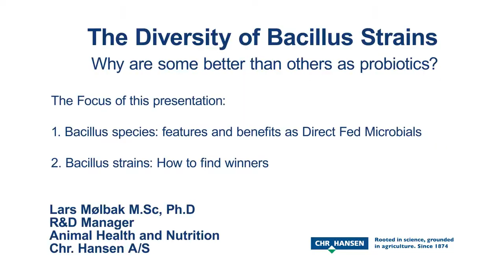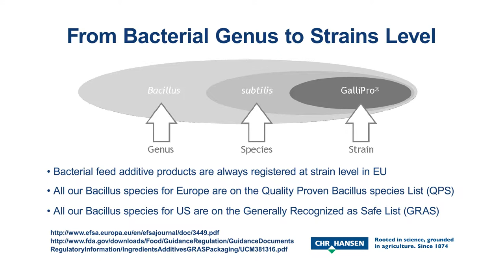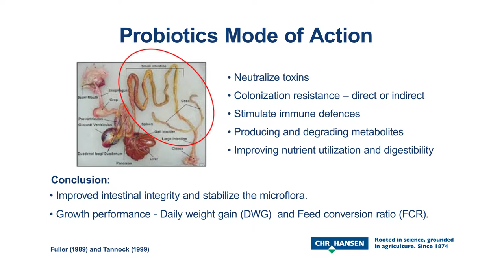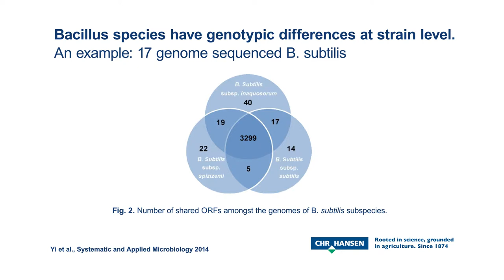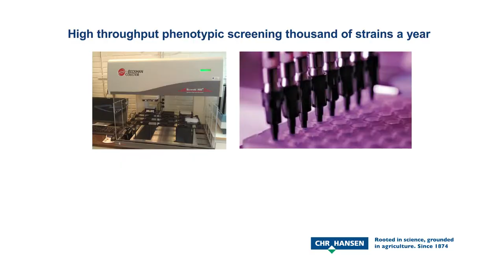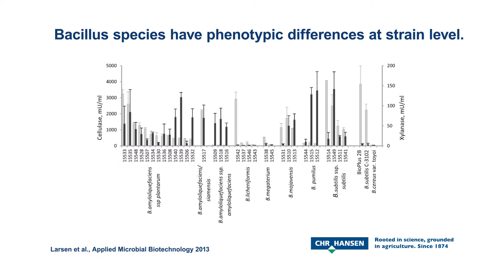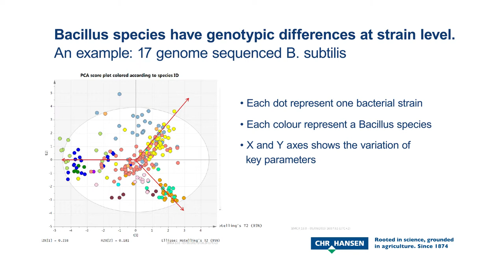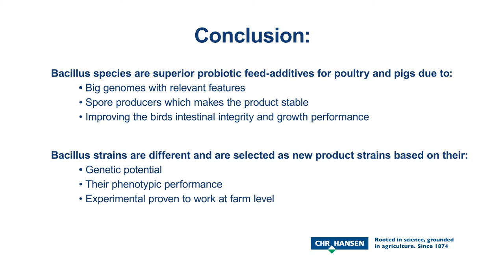Bacillus in livestock production_LarsMoelbak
Learn about Bacillus strain specificity. The diversity of bacillus strains -- why are some better than others, as probiotics? Presentation by Dr. Lars Moelbak, RD Manager, Chr. Hansen Animal Health  Nutrition